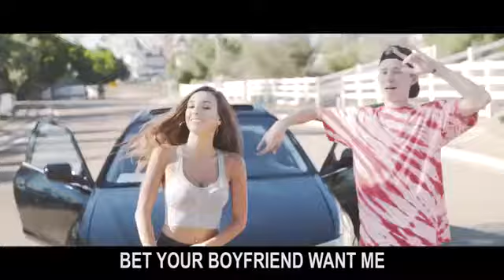Tanner fox - we Do It Best (official music video) feat. Dylan Matthew &Taylor Alesia